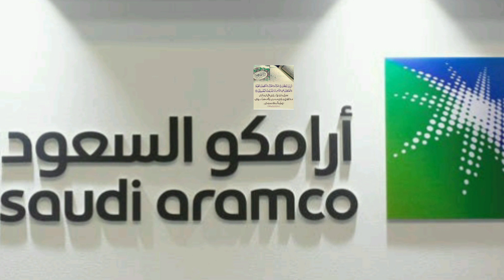Petrol price latest news Arabia News Urdu Hindi news || sirat.e.mustaqeem news || Saudi Urdu news